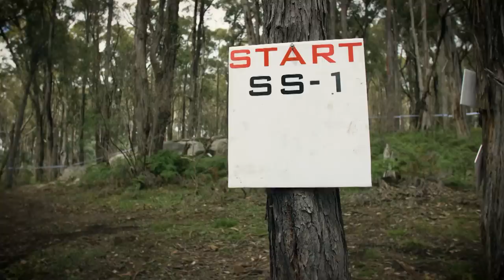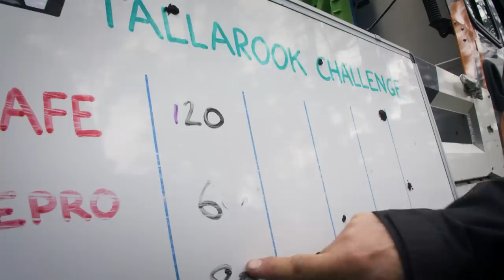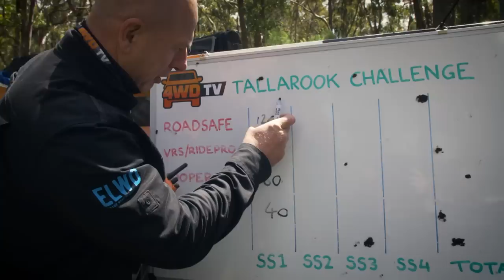Comp Car vs IFS Work Ute - 4WD TV Tallarook Challenge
With the cancellation of most 4X4 events in 2020, we decided to run our own. This is motorsport with a twist and we're calling it the 4WD TV Tallarook Challenge!

The RoadSafe Nissan Patrol race car sets the pace and the teams do everything they can to match that pace or hit trees trying.

The Competitors:
Peter Taylor - RoadSafe 4WD - Nissan Narvara
Gerry Wilson - VRS/RidePro 4x4 Suspension - LDV T60
Mark Mezzavia - Cooper Tires - Holden Colorado
Grant Hamilton-Brown - Piranha Offroad - Ford Ranger